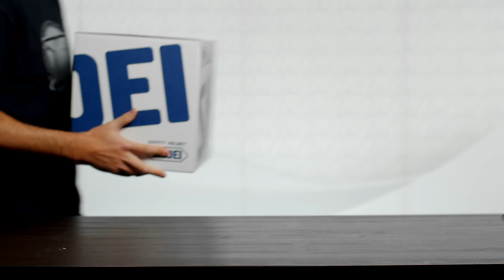UNBOXING CASQUE MOTO 😍 SHOEI EX ZERO 💯 VINTAGE !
Prix et disponibilités 👇🏽

À la recherche d'un casque vintage ? Café Racer ? Bobber ? Custom ? 🔙 TO MEMORY. On sort de la boite le casque de moto Shoei EX Zero de la ligne "Ex" des années 80. Un casque rétro, mais ATTENTION, avec les dernières technologie... ON ADORE ! Et vous ?

✅ Calotte extérieure en AIM (mélange de fibres)
✅ Fermeture : jugulaire double-D
✅ Rembourrage intérieur amovible et lavable
✅ Finitions en cuir et Nubuck
✅ Système de ventilation
...etc.

Motocard est le leader en vente d’équipement et accessoires pour vous et votre moto. On analyse et on essaie les meilleurs produits sur notre blog, sur Youtube et sur nos RRSS.